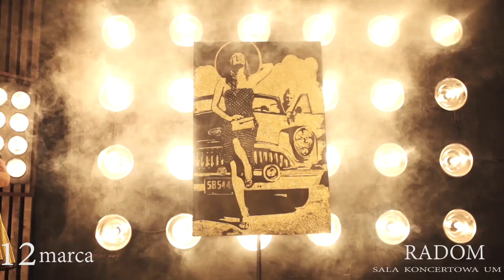Piaskowy Koncert Muzyki Filmowej w Radomiu: Tetiana Galitsyna, Oleksandr Bozhyk, VLODYR, Tony Dream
PREMIERA w RADOMIU! Piaskowy Koncert Muzyki Filmowej 12 marca w Sali Koncertowej Urzędu Miasta (Radomska Orkiestra Kameralna) w Radomiu.

TEATR PIASKU TETEIANY GALITSYNY RADOM –
 PIASKOWY KONCERT MUZYKI FILMOWEJ
Pierwszy taki koncert w Polsce!
Teatr Piasku Tetiany Galitsyny przedstawia premierowe widowisko sztuk wizualnych, połączone z mistrzowską Grą na Skrzypcach w wykonaniu Oleksandra Bozhyka – Gwiazdy ostatniej edycji programu „Mam Talent”!
Zapraszamy na „Piaskowy Koncert Muzyki Filmowej”!
Podczas show zobaczycie:
- mistrzowskie interpretacje utworów filmowych grane na trzech skrzypcach jednocześnie w wykonaniu Oleksandra Bozhyka
- pokaz Speed Paintingu w wykonaniu VLODYRa – Najszybszego Malarza na Świecie
- pokaz Malowania Światłem
- pokaz Malowania Piaskiem w wykonaniu Tetiany Galitsyny – prekursorki Sztuki Malowania Piaskiem w Polsce
- ORAZ NIESPODZIANKĘ! PREMIERĘ NOWEGO POKAZU SZTUK WIZUALNYCH w wykonaniu Tony Dreama
Przyjdź i zobacz artystyczną interpretację utworów z kultowych filmów!
Kup bilety na koncert muzyczny w Sali Koncertowej UM  w Radomiu.
Gwiazdy programu Mam Talent (TVN Talent Show) już 12 marca 2018r. w Radomiu.
Przyjdź i zobacz na żywo to wyjątkowe artystyczne widowisko pokazów sztuk wizualnych i muzyki na żywo!